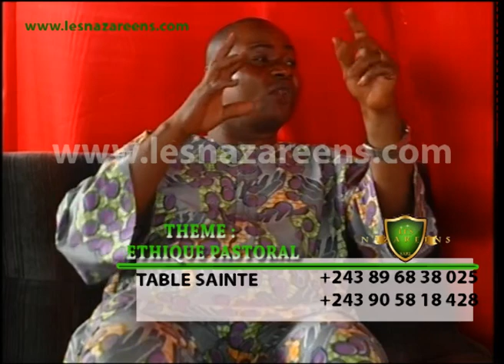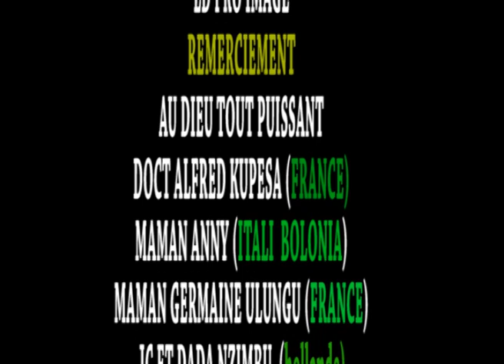Mzee Gedéon Lumana parle de l'éthique pastorale sur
Mzee Gédéon parle de l'éthique pastorale, les Hommes de Dieu changent vos comportements restez toujours brancher